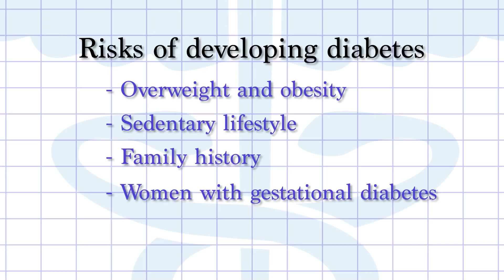Health Minute - Type II Diabetes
Small changes to diet and lifestyle can make an impact on your risk for developing Type II diabetes.

Health Minute welcomes Dr. Bindiya Thakkar, an endocrinologist at  Melrose-Wakefield Hospital, in our latest video to define diabetes and discuss causes, prevention and treatment options.